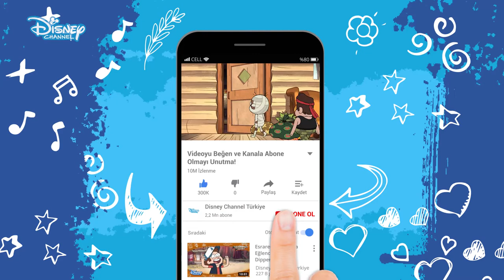SAF ŞEYTANLIK !!! ESRARENGİZ KASABA